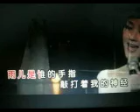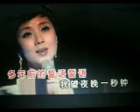月光爱人【WB】（甫人---张燕）2022 1 29